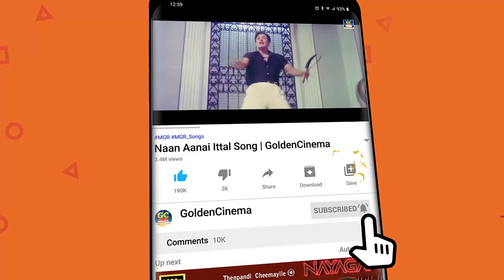இதயத்தை வருடும் இதமான எம்.ஜி.ஆர் காதல் பாடல்கள் | M.G.R Kadhal Paadal | MGR Love Hits.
Movies
ShortFilms
Special Programs
Events
Movie News